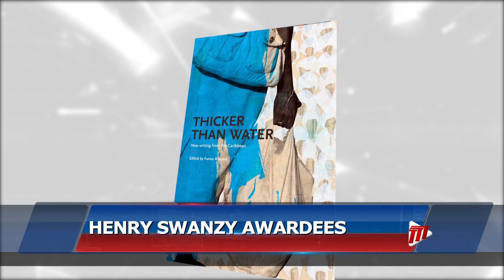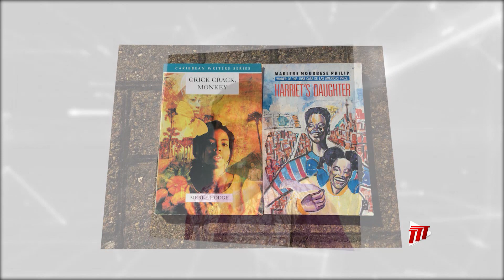2022 Bocas Lit Fest Henry Swanzy Awardees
The 2022 recipients of the Bocas Lit Fest Henry Swanzy Award for Distinguished Service to Caribbean Letters are Professor Emeritus Funso Aiyejina and Dr. Merle Hodge.

The Bocas Henry Swanzy Award honours the late BBC World Service radio producer Henry Swanzy who created a platform for Caribbean writing in the 1940s and 50s through the Caribbean Voices Programme.